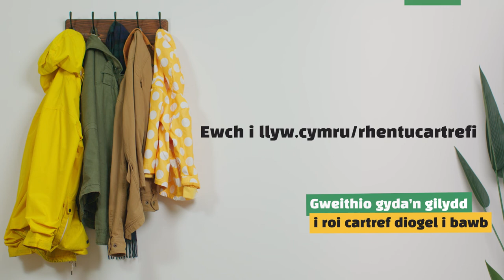Mae’r ffordd yr ydych chi’n rhentu wedi newid… i denantiaid a landlordiaid.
Y Ddeddf Rhentu Cartrefi yw'r newid mwyaf i gyfraith tai yng Nghymru ers degawdau.

Ar 1 Rhagfyr 2022 gwnaeth Deddf Rhentu Cartrefi (Cymru) 2016 newid y ffordd y mae pob landlord yng Nghymru yn rhentu ei eiddo, gan.wella'r ffordd yr ydym yn rhentu, rheoli a byw mewn cartrefi rhent yng Nghymru.